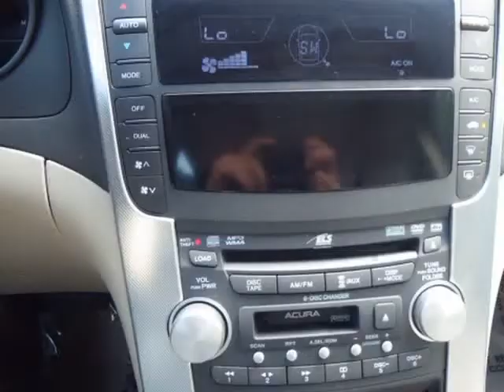2008 Acura TL 4dr Sdn Auto (Columbus, Ohio)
4880 Sinclair RD
Columbus